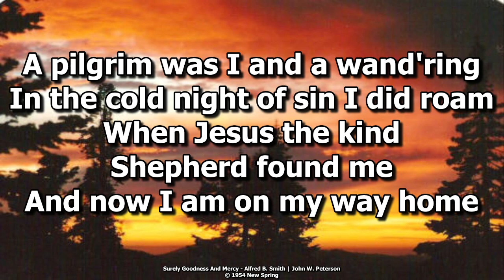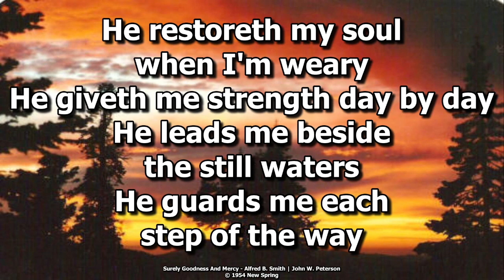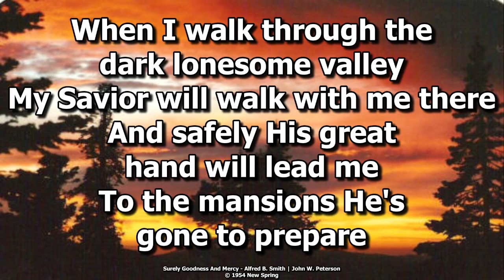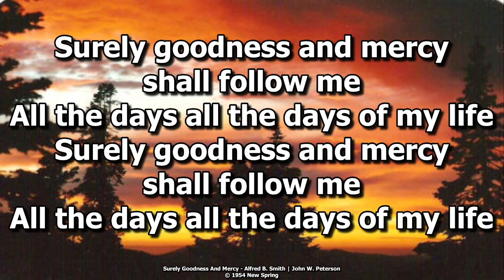8-13-2023 Student's Camp Share Night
Students share Testimony about Summer Camp